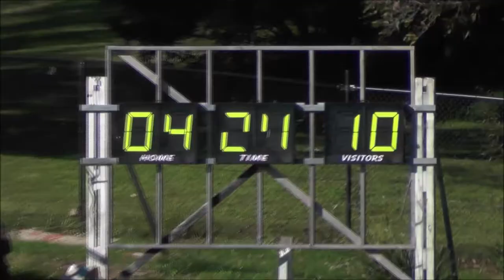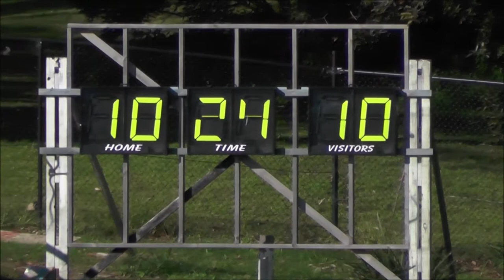Group 16 Womans Tag NAROOMA v TATHRA 22 May 2022